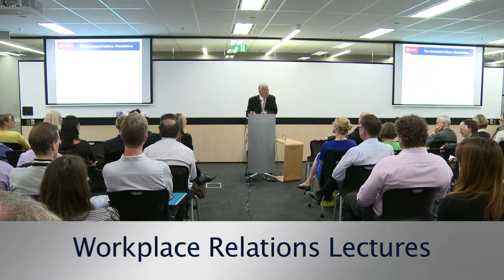Mock hearings & lectures (Annual Report 2013–14)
This video forms part of the Fair Work Commission's 2013–14 annual report. Read all of the Commission's annual reports